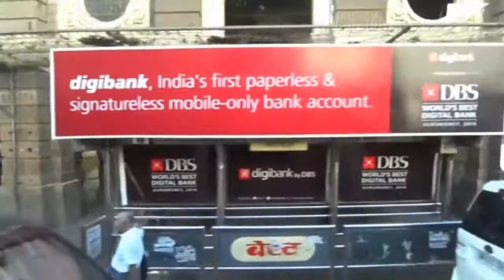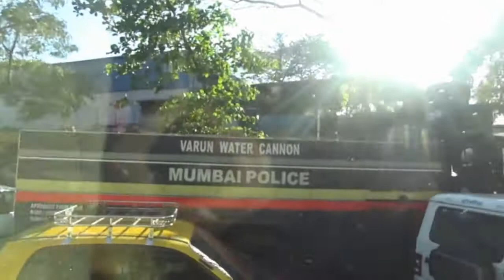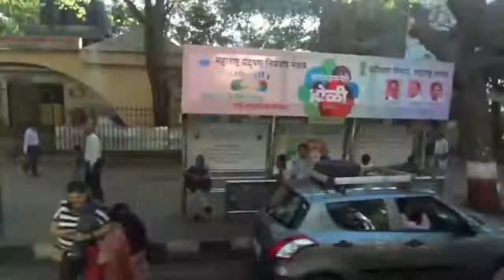南印度孟買往甘地紀念館途經維多利亞火車站 On the way to Mani Bhavan Museum, Mumbai (India)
維多利亞火車站,為了紀念英國維多利亞女王即位50週年所建.現在名為賈特拉帕蒂.西瓦吉火車站.